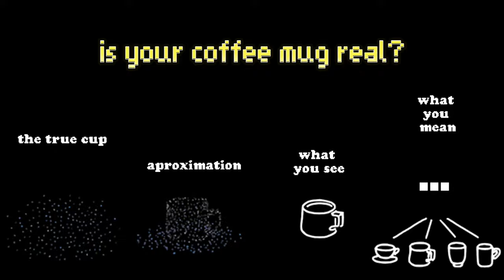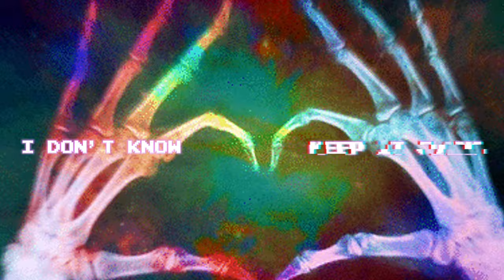Anti-Realism in 100 Seconds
Anti-realism and realism sparked great debates. Let's kick off with anti-realism in about 100 seconds and explore thinkers like Hume, Hegel, Berkley and many more. That's high-intensity philosophy.